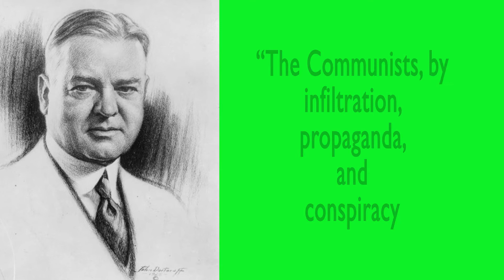Those who would destroy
The former president was very much aware of what Marxists wanted to do. But he was counting on a people who were religious, had moral values, and an educational system that would teach the truth.

As you look at our culture today, do we still have those traits?

Without them, will we be able to defeat the Marxists?